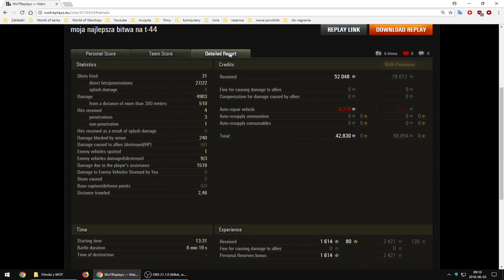Czołg w dobrych rękach: maqmba123 / T-44 / Linia Mannerheima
KONIEC KANAŁU. Nie zamierzam nic więcej nagrywać.
Szkoda mojego czasu na wkurwianie się grą, która dzięki WG schodzi na psy od dłuższego czasu i jeszcze na dodatek uwiecznianie tego potem na YT.  Ostatnie dni wkurwiły mnie tak jak jeszcze nigdy wcześniej. To nie jest jeden moment, to cała seria wkurwień,  które zdarzały się zresztą co raz częściej. Przelała się czara goryczy. Wolę zamknąć kanał teraz niż potem skończyć kasując wszystkie nagrania z YT (takie głupie pomysły też w momentach złości przychodziły mi na myśl)
Zaoszczędzę równocześnie kolejne kilka godzin tygodniowo, jakie poświęcałem na kanał. W weekendy będę sobie smacznie spał do 10 lub też zagospodaruję czas w inny sposób. W podobny sposób zaoszczędziłem czas rezygnując z życia klanowego, co zaowocowało wolnymi wieczorami każdego dnia.
W grze jeszcze zostaję, ale mam wyjebane na wszystko z nią związane.
Proszę mi nie przysyłać już żadnych powtórek.Publikuję również  hurtem całą resztę nagrań jakimi dysponuję.
Jednocześnie serdecznie dziękuję wszystkim za oglądanie YT i nadsyłanie bitew.